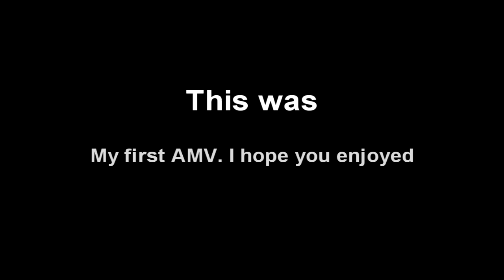RAC X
Skillet - comatose